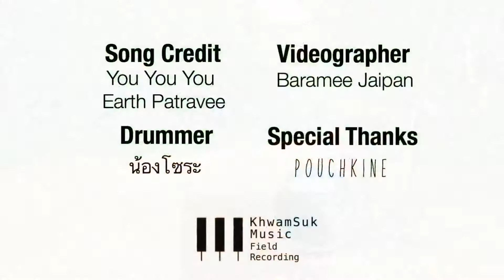You You You : Earth Patravee “ความสุข มิวสิค สัญจร” น้ำตกขุนกรณ์ จังหวัดเชียงราย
ความสุข มิวสิค